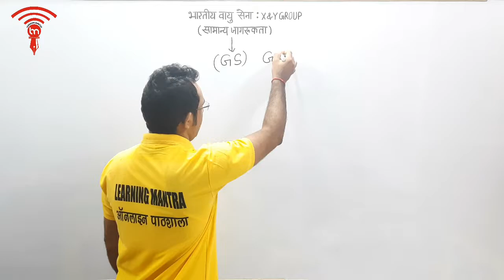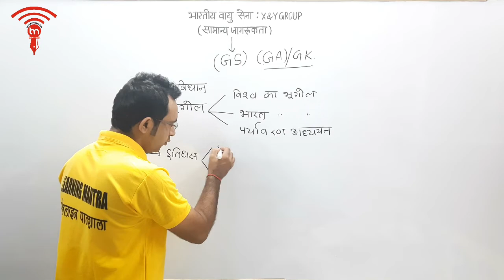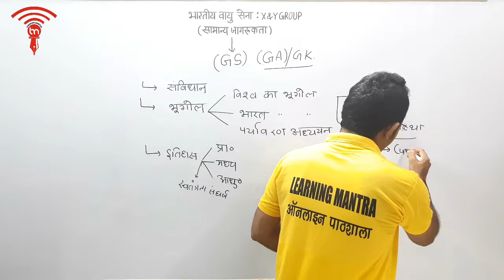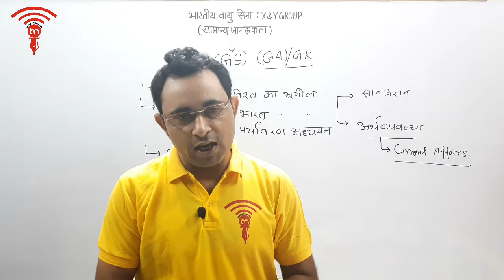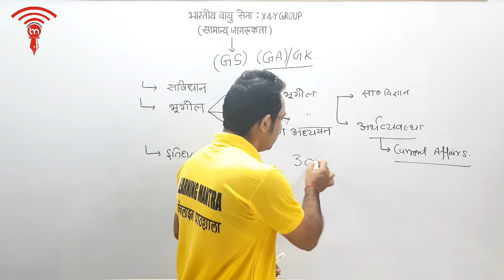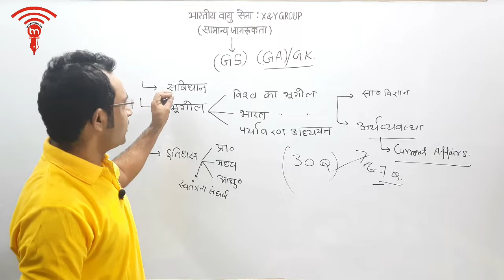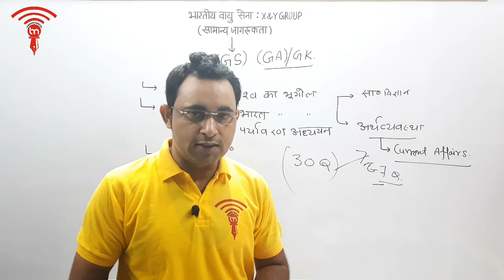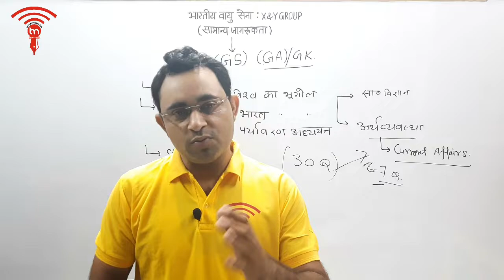free classes for indian air force general awirness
in this video you know about syllabus of general awirness